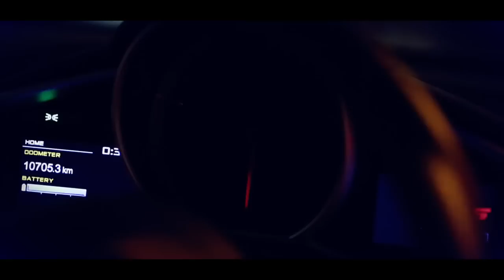McLaren 650S Coupe | Armytrix Titanium Exhaust | Hitzproject Tuning Thailand